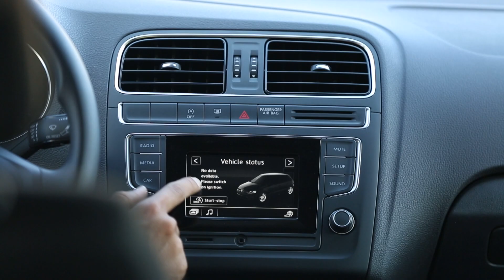فولكس فاجن بولو